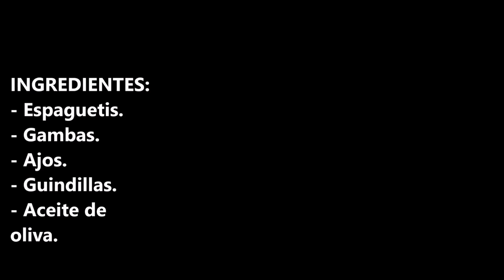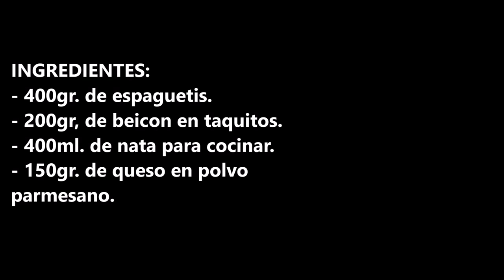NO TE VAS A CREER QUE SE HAGAN TAN RAPIDOS ESTOS ESPAGUETIS CON BEICON Y SALSA DE QUESO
No te vas a creer que se hagan tan rápidos estos espaguetis con beicon y salsa de queso, y después de este video te enseño otra receta de pasta fácil y rápida de hacer.

INGREDIENTES:
- 400gr. de espaguetis.
- 200gr, de beicon en taquitos.
- 400ml. de nata para cocinar.
- 150gr. de queso en polvo parmesano.